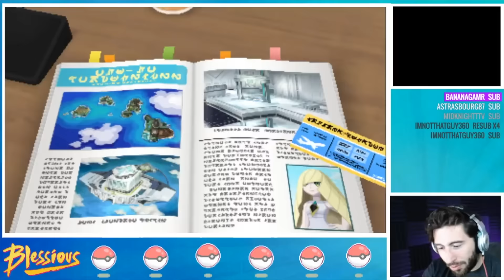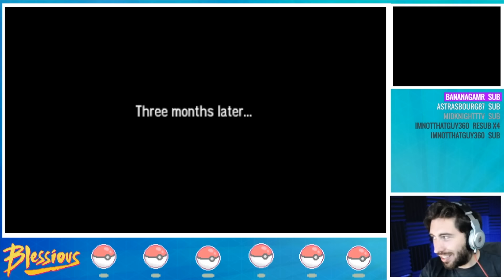THE BEST POKEMON GAME? - Pokemon Sun & Moon Part #1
We choose our starter and experience the brand new Pokemon Experience from Sun and Moon.  If you enjoy the walkthrough, please let me know!  It was taken from my Stream last night!

►T-Shirts NOW AVAILABLE for a limited time!